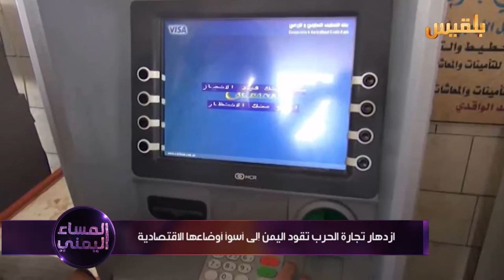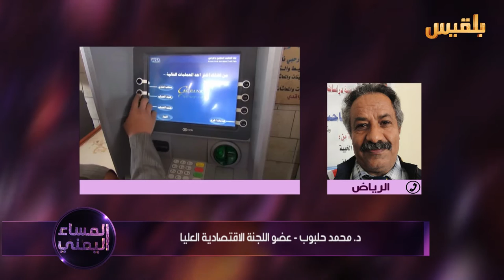المساء اليمني | اقتصاد الحرب.. من نهب المال العام إلى سلب لقمة العيش | تقديم: وجيه السمان